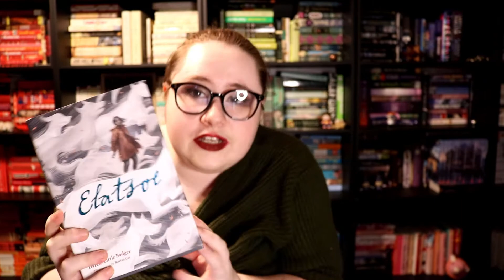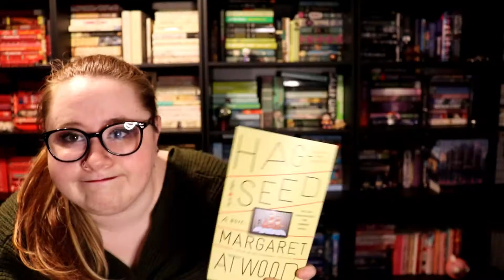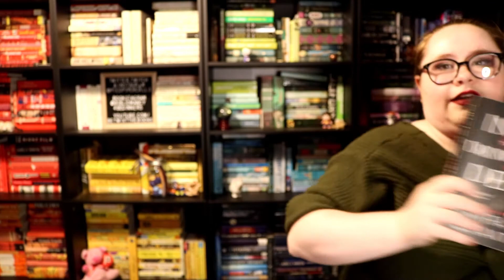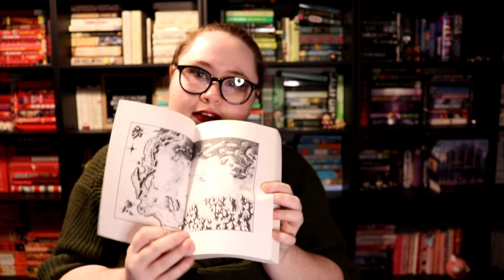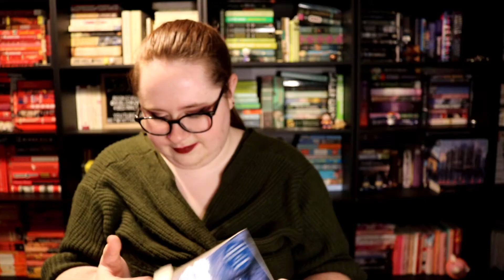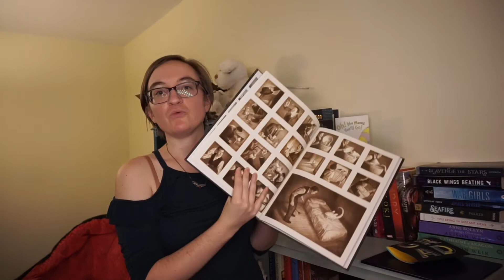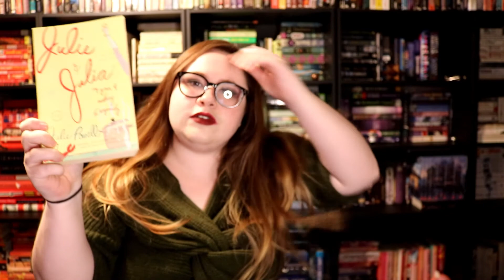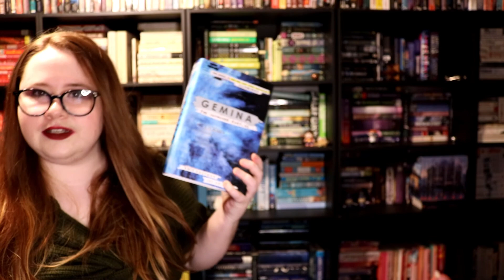You bet your bottom dollar we do | Do I Have that Book Tag + Do I Have that OTHER Book Tag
Wherein Gretchen and Michaela go on respective scavenger hunts.  You can expect us to talk about the books we pulled out (at least briefly) later in the week, but for now, the shenanigans.

If you don't know who we are or want to find us elsewhere on the internet check us out here:

ravensinthenightsky.tumblr.com (kpoop stoof and many a selca)

We also have a book club that we host with some of our closest friends that you can follow here: